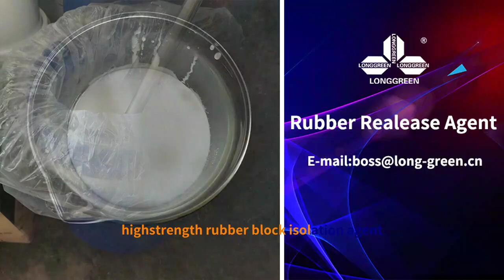Elastic rubber sheet release agent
Our main products include polyurethane rubber sealing ring release agent, elevator rubber iron chain isolation agent, high-strength rubber block isolation agent, which supports customization and is widely used in various rubber products.